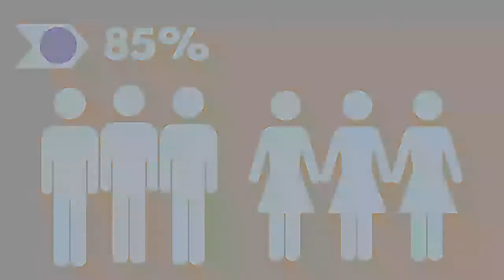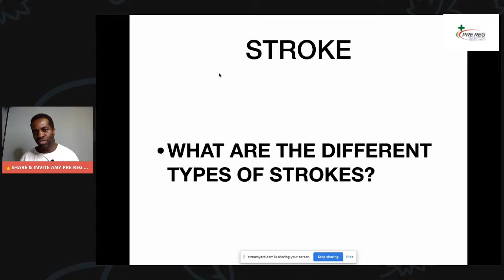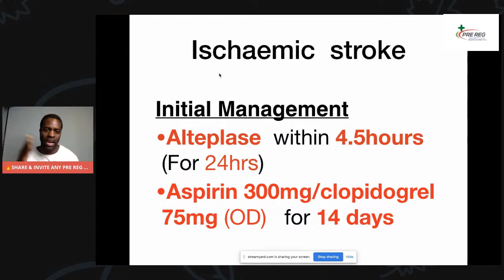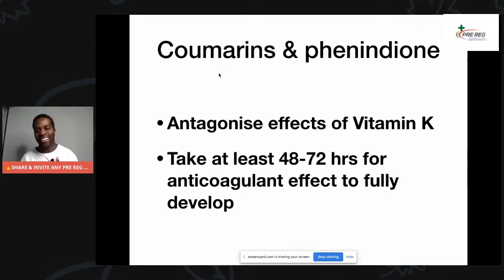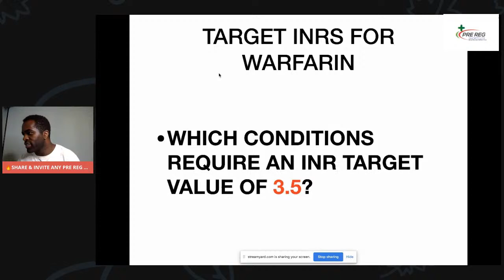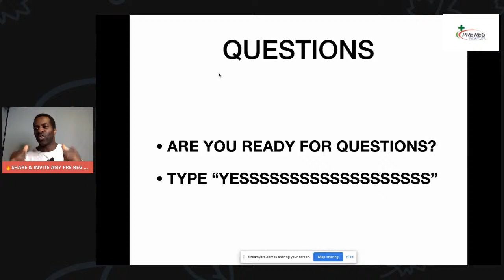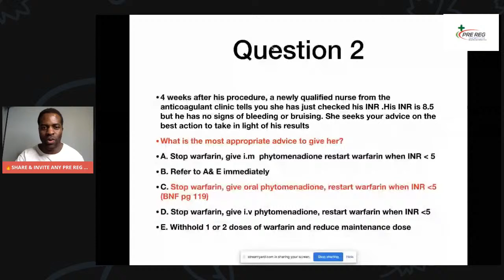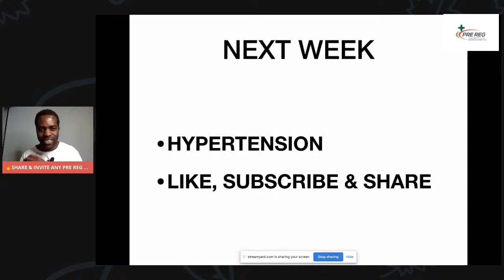Cardiovascular System (GPhC Exam Revision)-2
✅Types of stroke
✅Stroke management
✅Oral anticoagulants (Coumarins & phenindione)
✅Exam style questions